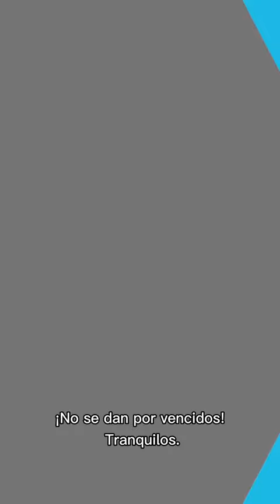Registro Nacional No llame dejá de recibir llamados publicitarios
¿Hay algo más molesto que recibir miles de llamados y/o mensajes de teléfonos que no tenés registrados? 😱📲☎️

😏 ¡Tranquilo! Existe una herramienta para que los usuarios de telefonía fija o móvil que no quieran ser contactados por las empresas que ofrecen promociones, productos y servicios, puedan registrarse y, una vez inscriptos, dejen de recibir llamados o mensajes publicitarios 🥳

🎥 Mirá el video completo que, Joselo Salas, te cuenta todo sobre el Registro Nacional "No llame", una herramienta que tiene poca difusión pero que puede ayudarte a no ser molestado 🙅‍♀️🙅